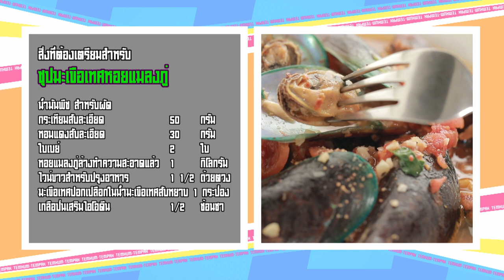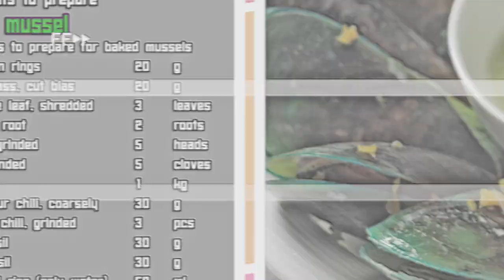เต็มปากเต็มคำ (รูปแบบใหม่) โจทย์วัตถุดิบ หอยแมลงภู่ l EP.62 [3/3]